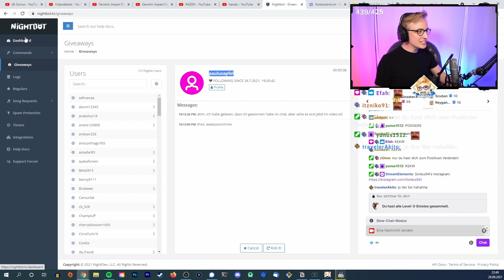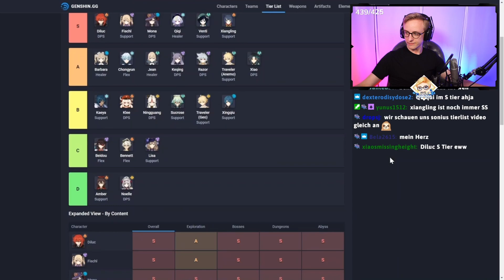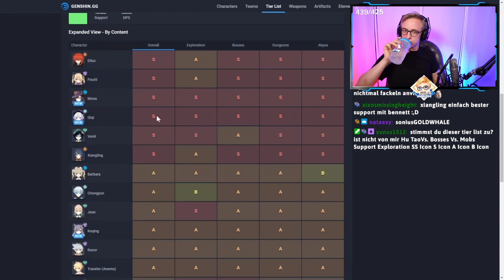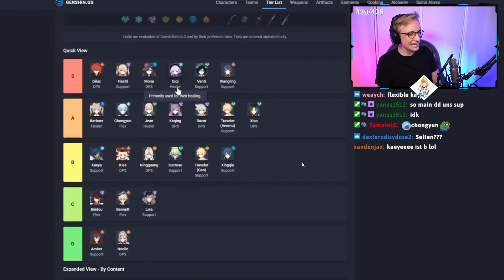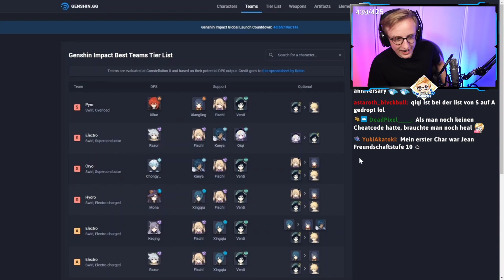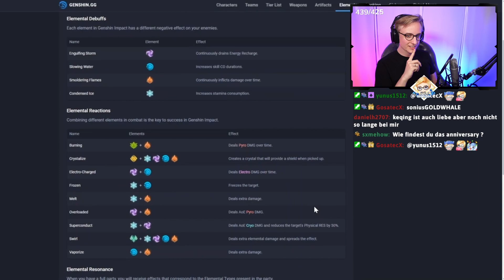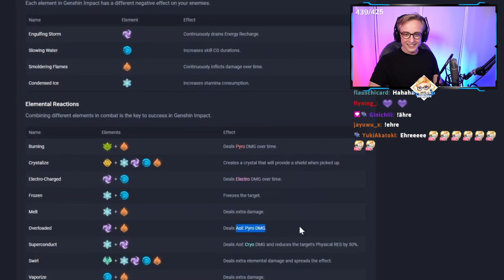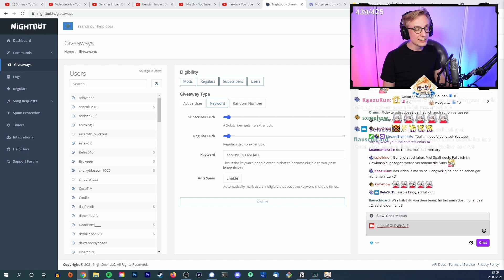Als Tierlisten noch geil waren 😜😜 Sonius reagiert auf Remus_XIII | Genshin Impact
10€ auf Ersteinkauf mit "SONIUS10"
Dauerhaft 10% sparen mit "SONIUS"

  MEIN EQUIPMENT:
*►PS4 Pro
*►Nintendo Switch